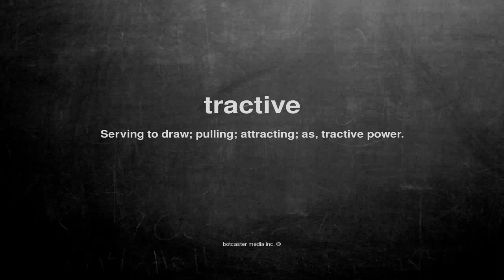What does tractive mean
What does tractive mean in English?